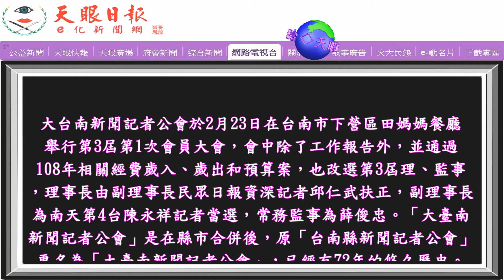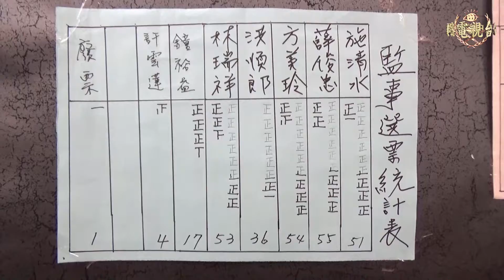大台南新聞記者公會改選‧新團隊名單出爐